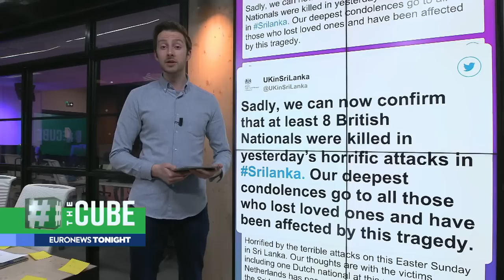Sri Lanka bombings: Who are the victims?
Europeans are among those killed in the attacks…